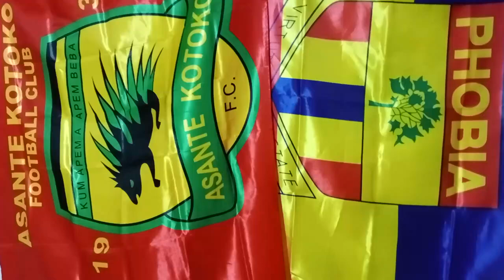FABU CAMP: DETAILS OF DEDE AYEW TO KOTOKO, NOMINATE 4 KOTOKO PLAYERS FOR PLAYER OF THE MONTH..E-TICK